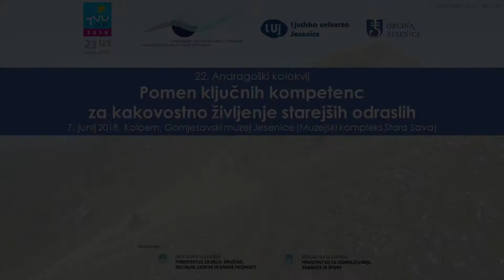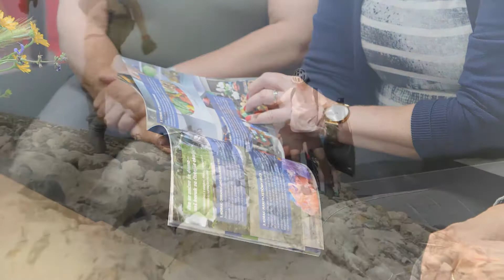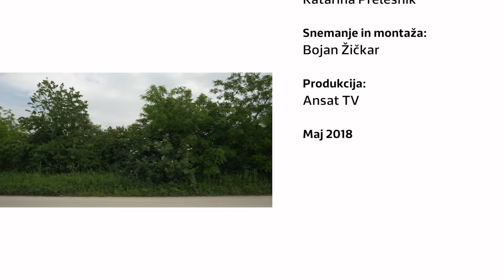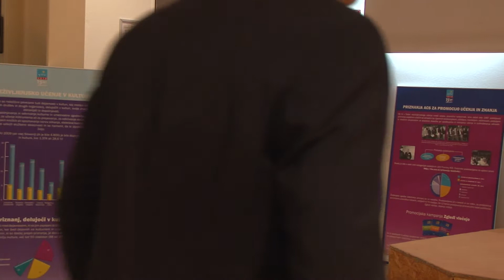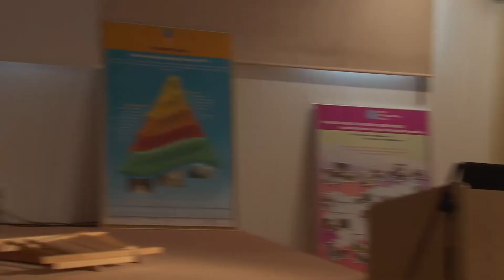Pozdravni nagovori | 22. AK 2018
- mag. Maja Radinovič Hajdič, direktorica Ljudske univerze (LU) Jesenice
- gospa Vera Pintar, podžupanja Občine Jesenice
- mag. Andrej Sotošek, direktor Andragoškega centra Slovenije
- gospa Mija Pukl, podpredsednica Zveze društev upokojencev Slovenije
22. Andragoški kolokvij – osrednje strokovno srečanje v okviru projekta Teden vseživljenjskega učenja (TVU) 2018 – smo priredili na lokalni ravni. Soorganizirala sta ga Andragoški center Slovenije (ACS) in Ljudska univerza Jesenice (LUJ). Dogodek je bil namenjen premisleku o pomenu in priložnostih za razvoj ključnih kompetenc starejših odraslih, zato da bodo tudi v tem življenjskem obdobju dejavni in uspešni.